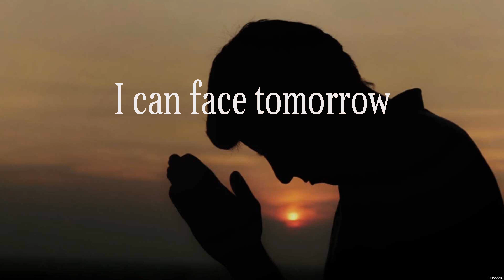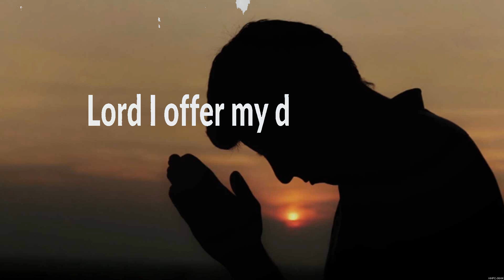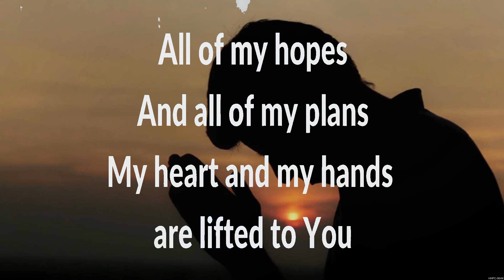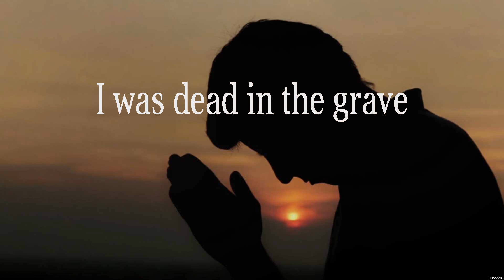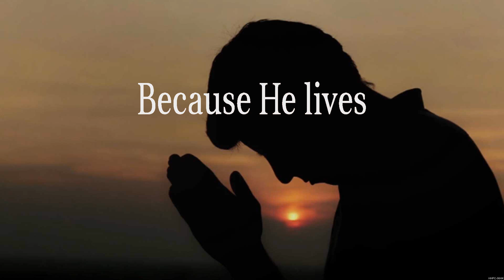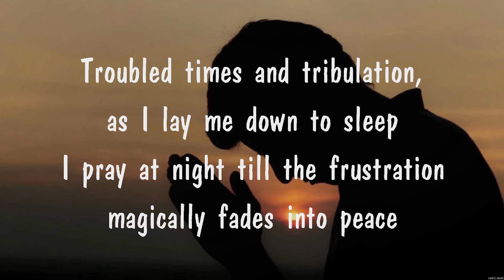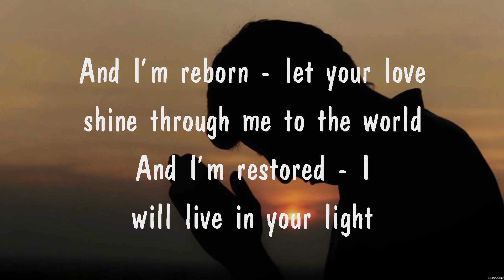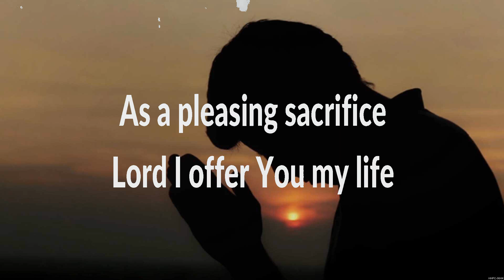Matt Maher - Because He Lives (Lyrics) Don Moen, Matt Maher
1. Matt Maher - Because He Lives
2. Don Moen - I OFFER MY LIFE
3. Matt Maher - Because He Lives
4. Praise Your Name
5. Don Moen - I OFFER MY LIFE